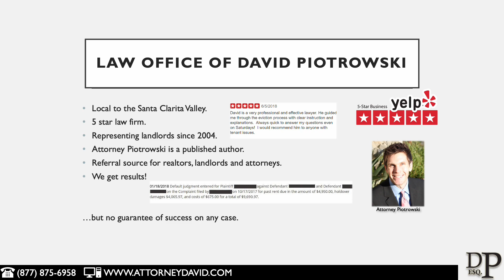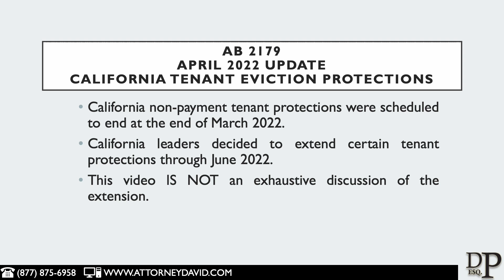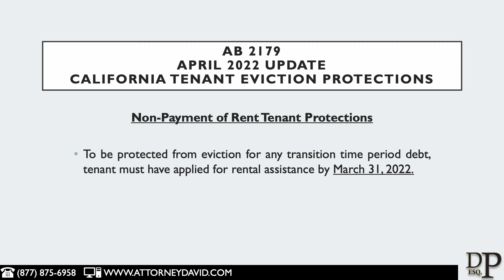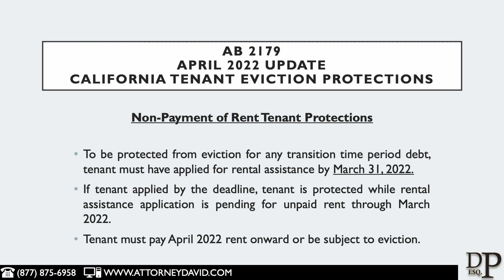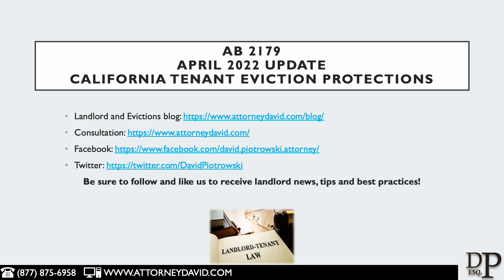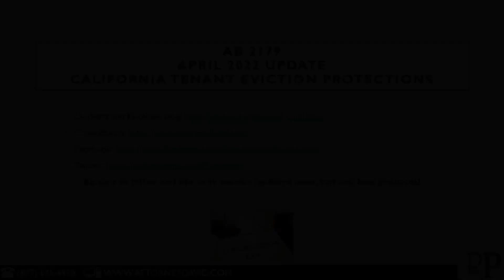AB 2179 Extends Some Protections for California Tenants through June 2022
AB2179 extends some protections for California tenants through June 2022 and preempts some local eviction moratorium laws.

Caution: LA city rules are still in effect until the city eviction moratorium ends. Landlords with properties in LA city need to follow the city rules.

There is no attorney client relationship, and you are encouraged to consult with legal counsel about your matter. The landlord/tenant laws can change at any time. This video may not be updated to reflect current laws.